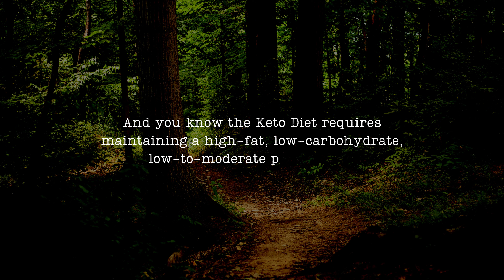How To Start Keto Diet For Beginners?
🚫DAILY UPLOADS🚫

Ketone bodies blended in the body can be effectively used for energy creation by the heart, muscle tissue, and kidneys. Ketone bodies likewise can cross the blood-cerebrum boundary to give an elective wellspring of energy to the mind. RBCs and the liver don't use ketones because of absence of mitochondria and protein diaphorase individually. Ketone body creation relies upon a few factors, for example, resting basal metabolic rate (BMR), weight file (BMI), and muscle to fat ratio. Ketone bodies produce more adenosine triphosphate in contrast with glucose, some of the time suitably called a "super fuel."